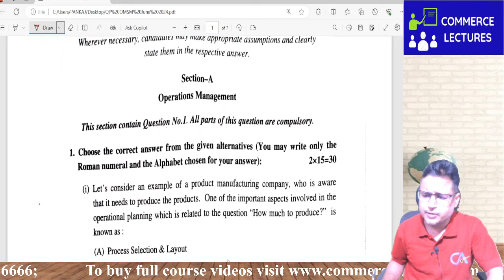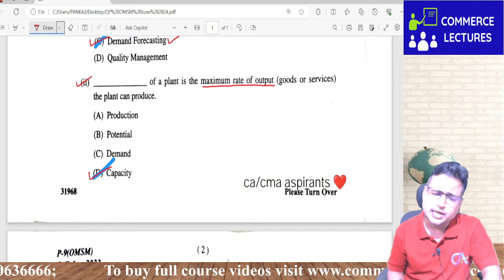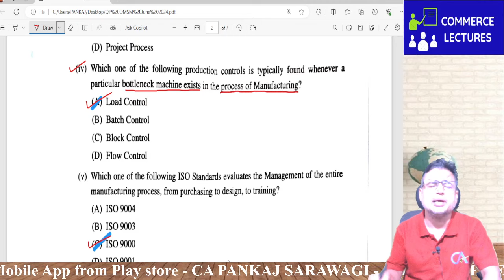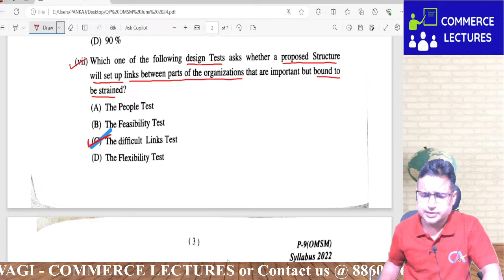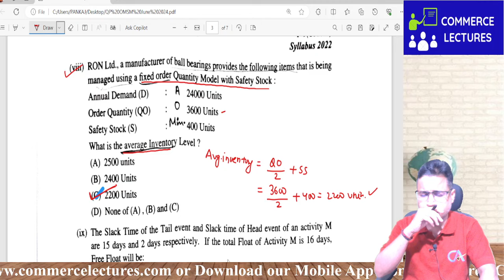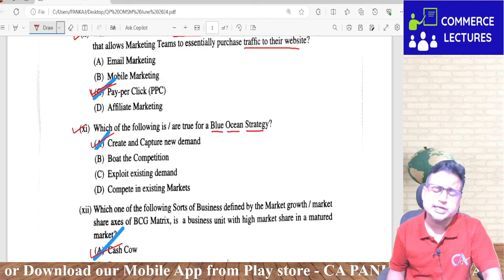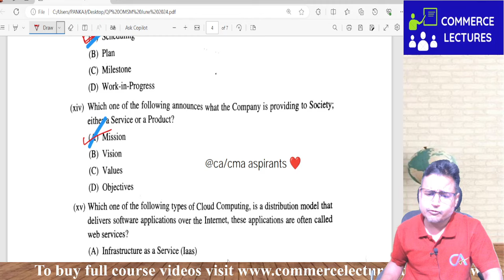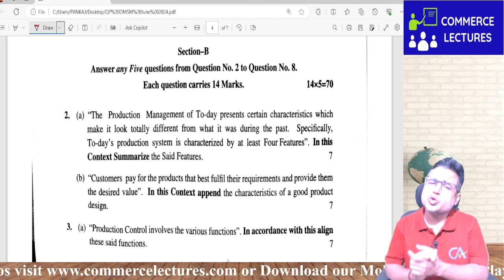MCQ SOLUTIONS | JUNE 2024 PAPER | OMSM | CMA INTER | CA Pankaj Sarawagi